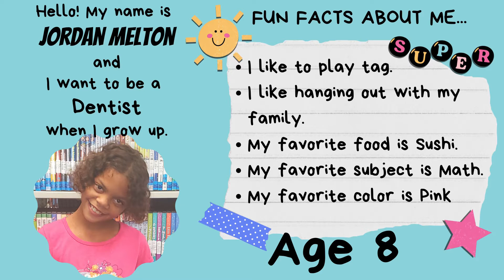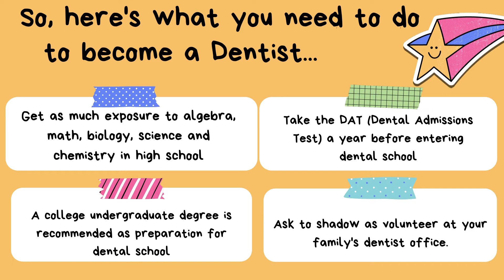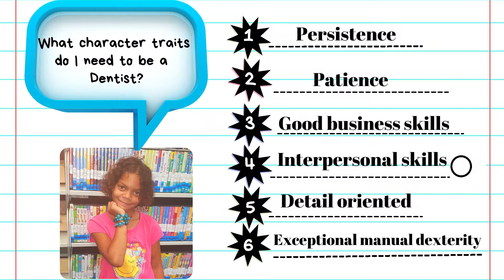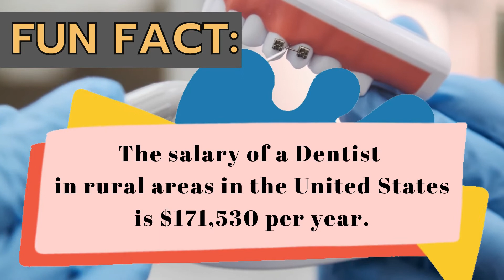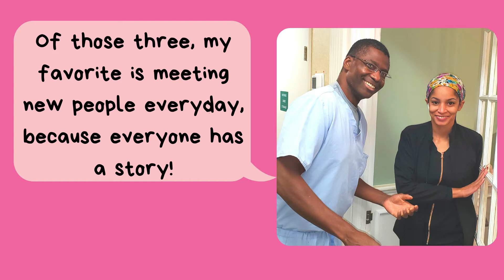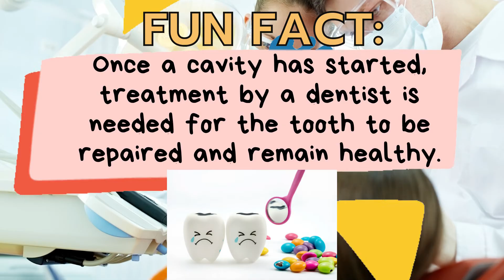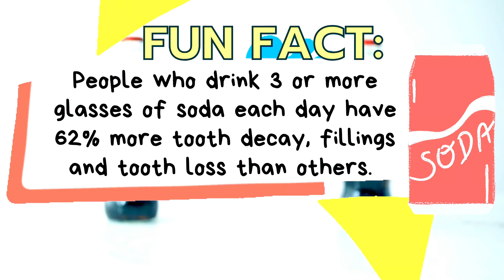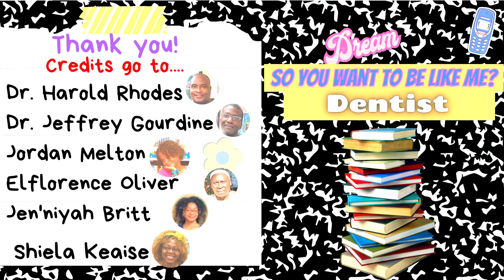So You Want to be Like Me? | Dentist | Learning with Ms. Literacy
Colleton County Memorial Library is located at:
600 Hampton St, Walterboro, SC 29488

Hours of Operation: Current
Monday- Thursday: 9 am – 8 pm
Friday: 9 am – 6 pm
Saturday: 9 am – 5 pm